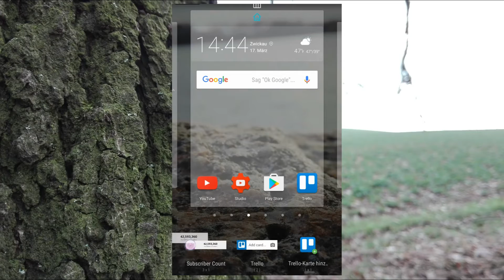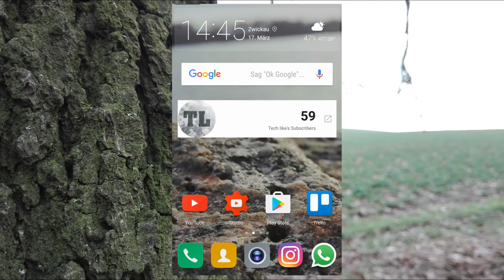Live counter auf dem Handy Display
So könnt ihr die Abos von einen Youtube Kanal auf euren Handy Display anzeigen lassen.